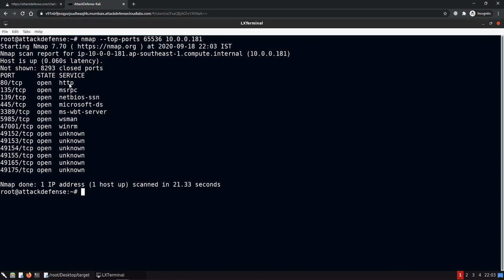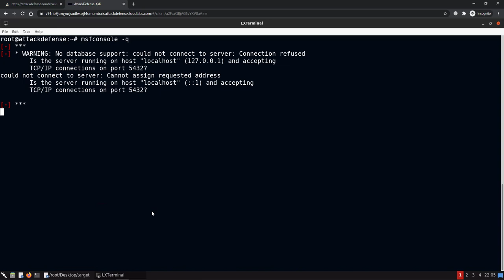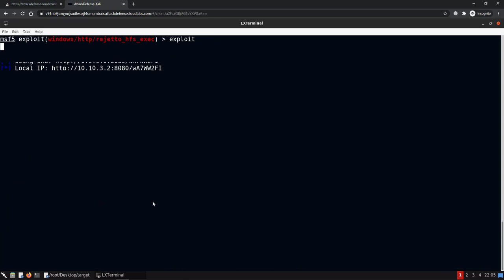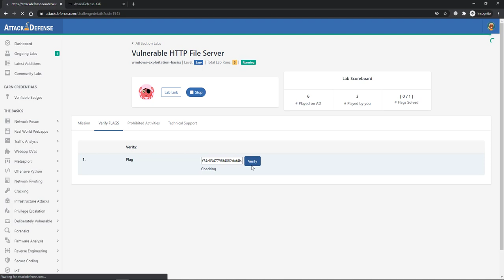Basic Exploitation with Metasploit: Windows: HTTP File Server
Running a Vulnerable HTTP File server could lead to RCE due to a poor regex. In this lab, you would learn to fingerprint the server and exploit it to gain a meterpreter session.